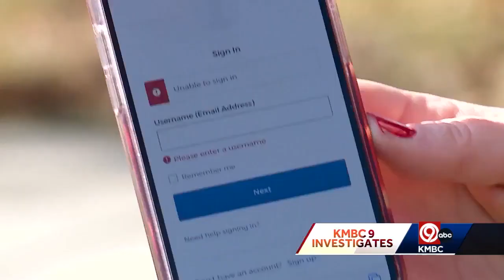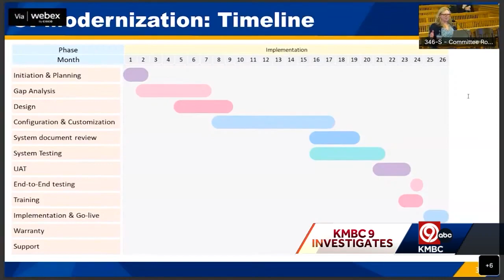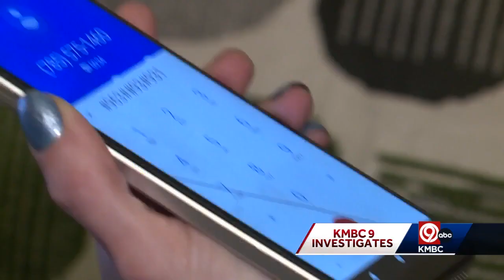Callers still experiencing wait times, disconnection with Kansas labor department phone lines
Nearly three years after the beginning of the COVID-19 pandemic that caused a surge in unemployment claims, the Kansas Department of Labor continues to resolve claim concerns as it undergoes a nearly $44 million modernization of its systems.